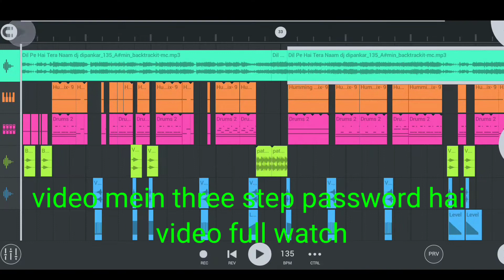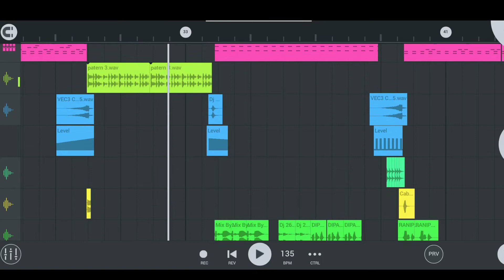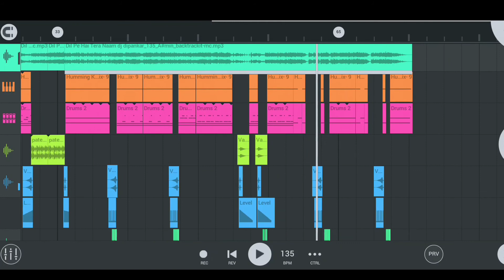❤️❤️Dil per Tera Naam ❤️❤️ Dj JBL hard kick mix Flp project -2021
DJ India block Flp project Hard mix

Dil per Tera Naam jbl humming kick mix
Dil pe Tera Naam super mix  hard mix
DJ Dipankar
Dil per Tera Naam DJ song
FLP project
Dj India block channel

thank you pura video dekhne ke ❤️❤️